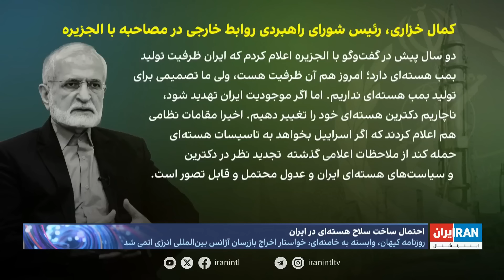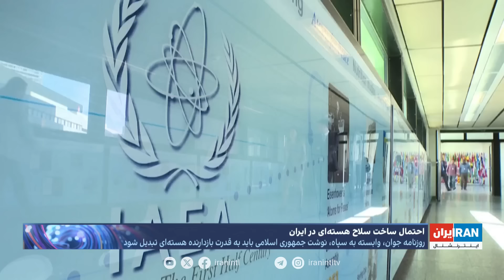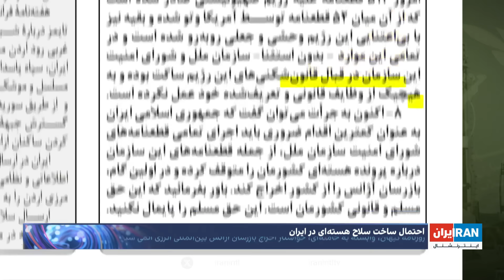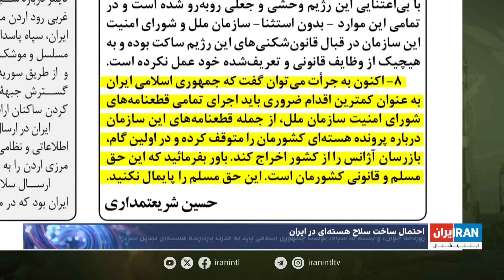امروز-قسمت پایانی: پیامد ضرب شست اسرائیل؛ خامنه‌ای کی به بمب هسته‌ای می‌رسد؟